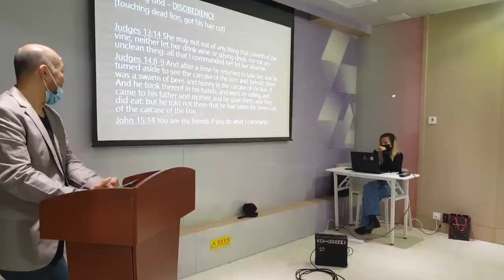JAMmacau Assemblies of God Sunday Service 16 Jan 2022 "SAMSON'S FAILURE" (in 1 minute)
"SAMSON'S FAILURE"
(Judges 13-16)

A NAZARITE was "someone consecrated to the service of God, under vows to abstain from alcohol, let the hair grow, and avoid defilement by contact with corpses" (Numbers 6)

SAMSON was the last of the judges of the ancient Israelites mentioned in the Book of Judges (from chapters 13 to 16) and one of the last leaders who ruled Israel as a judge before the institution of the monarchy. He judged Israel for 20 years, during which he:
- defended Israel, killed many Philistines
- was well known for his strength, killed lion with his bare hands.
- went from one woman to another, leading to his downfall

His failures:

1. Failing God - DISOBEDIENCE

Judges 14:8-9
8 And after a time he returned to take her, and he turned aside to see the carcase of the lion: and, behold, there was a swarm of bees and honey in the carcase of the lion. 9 And he took thereof in his hands, and went on eating, and came to his father and mother, and he gave them, and they did eat: but he told not them that he had taken the honey out of the carcase of the lion.

2. Failing himself - LOST HIS FOCUS
(with his lifestyle, doing whatever he liked)

Judges 16:1
One day Samson went to Gaza, where he saw a prostitute. He went in to spend the night with her.

3. Failing his calling & responsibility - RIGHTEOUSNESS DEFEATED BY KINDNESS
(gave away to his wife and delilah)

Judges 16:16
And it came to pass, when she pressed him daily with her words, and urged him, so that his soul was vexed unto death;

4. Failing his humility - RELYING TOO MUCH ON HIS GIFT AND LESS ON GOD
(sometimes being too strong, rich, healthy prevent us from staying alert)

THE GOOD NEWS IS: DESPITE YOUR FAILURES, GOD WANTS TO RESTORE YOU AGAIN IF YOU REPENT AND ASK FOR HIS FORGIVENESS.

Judges 16:28-30
28 And Samson called unto the Lord, and said, O Lord God, remember me, I pray thee, and strengthen me, I pray thee, only this once, O God, that I may be at once avenged of the Philistines for my two eyes.
29 And Samson took hold of the two middle pillars upon which the house stood, and on which it was borne up, of the one with his right hand, and of the other with his left.
30 And Samson said, Let me die with the Philistines. And he bowed himself with all his might; and the house fell upon the lords, and upon all the people that were therein. So the dead which he slew at his death were more than they which he slew in his life.

2 Chronicles 7:14